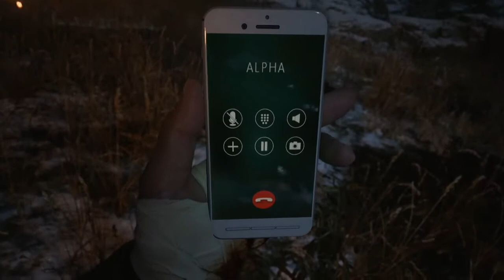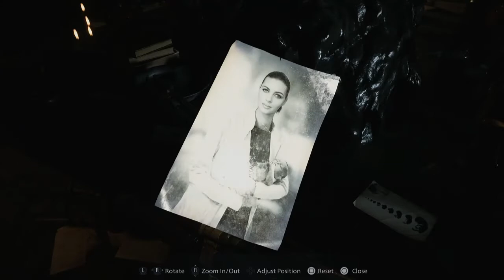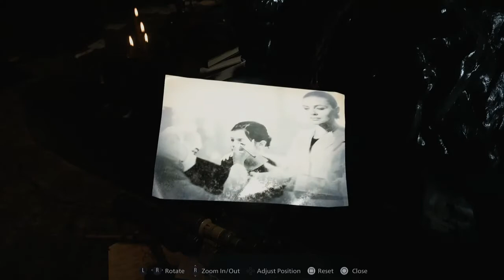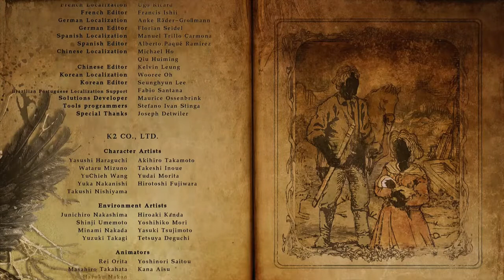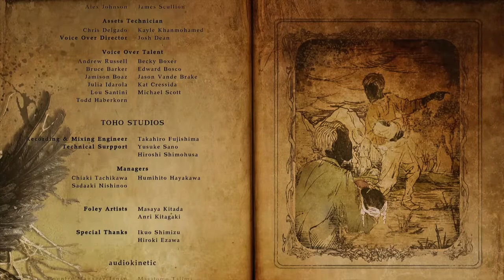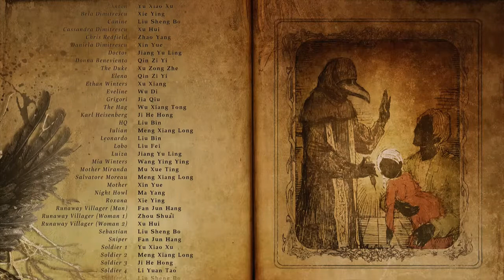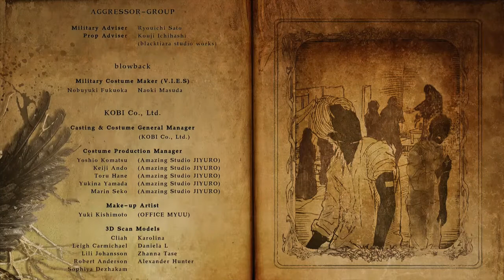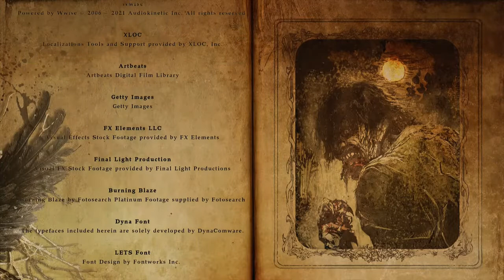RESIDENT EVIL VILLAGE Playthrough, Ethan's final chapter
it is time to take back Rose and finish Mother Miranda and pay her back for all that she has caused but to do this we need Chris, between them they learn some terrible truths, revelations as they reach the deadly confrontation with Mother Miranda. So click play and see out the end of this nightmarish adventure...